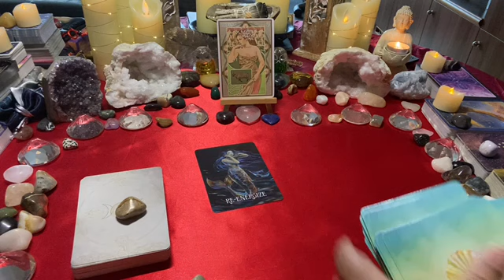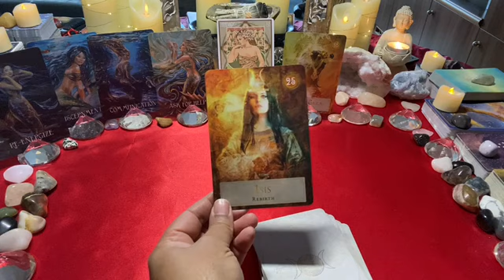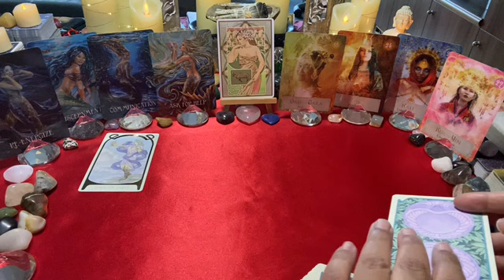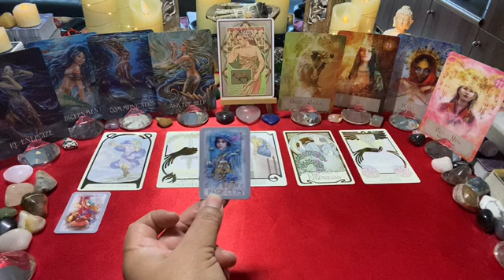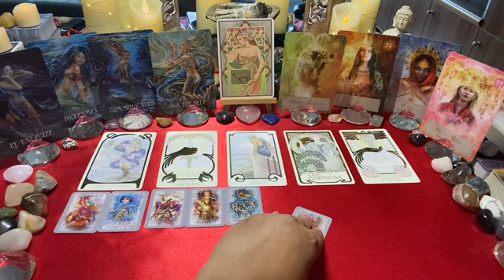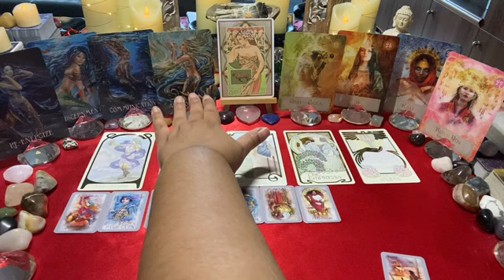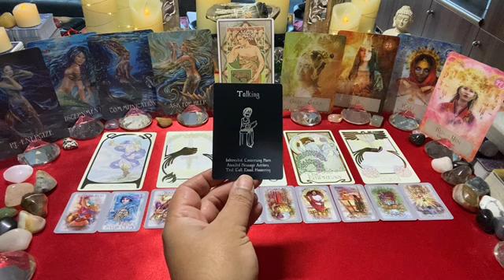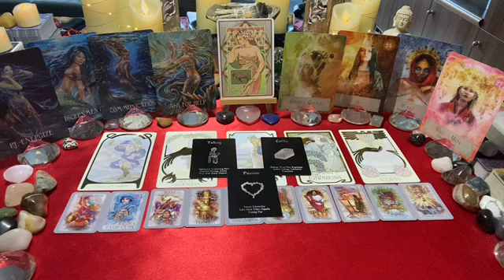TAURUS [Jan 23] ~ Tue 10–Sun 15: They're upset & want to talk – rebirth/passion when they do… 💌💘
This is the Taurus weekly love tarot message; they're upset & want to talk – rebirth/passion when they do… 💌💘